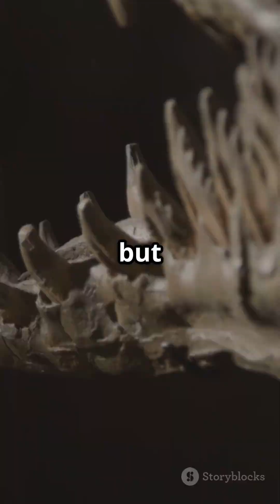5 Insane Prehistoric Prey Animals Built Different !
Dive into the wild world of prehistoric prey as we unveil **5 Insane Prehistoric Animals Built Different**! 🌍🦖 From the armored **Placoderm Fish** to the colossal **Paraceratherium**, each creature had its unique quirks and unfortunate fates! Discover how the 12-foot-tall **Moa** and the chubby **Edaphosaurus** faced off against their towering predators with a twist of evolution that left them utterly defenseless. 😱💥 Fast-paced narration brings these ancient giants to life in just 60 seconds, making this a must-watch for history buffs and nature lovers alike!